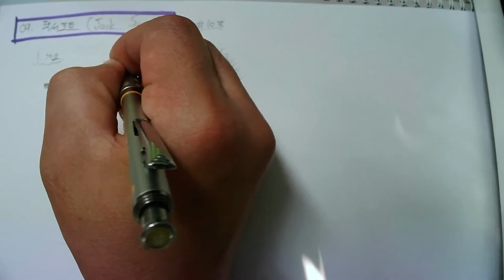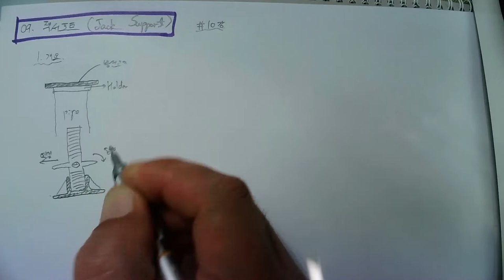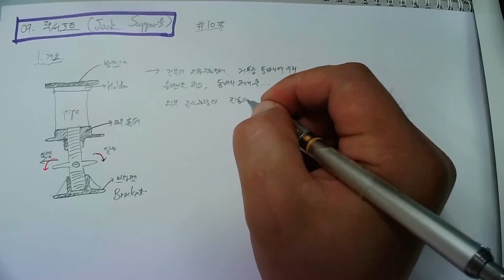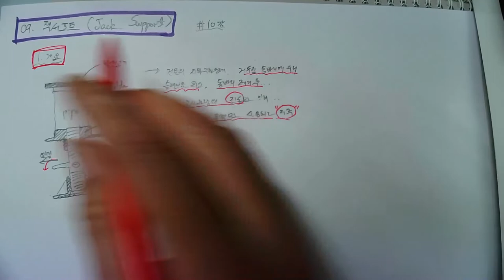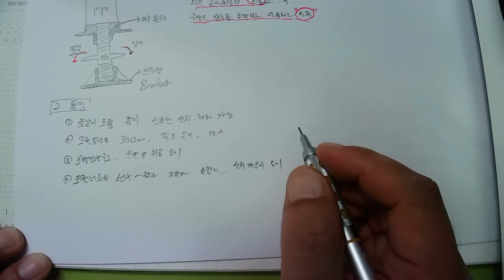제10강[02_가설공사(09_Jack Support)_ 2022.5.24.촬영]_#2023년 중등임용고시_#2022년 건축시공기술사_#건축기사(건축시공)_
제10강[02_가설공사(09_Jack Support)_ 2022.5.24.촬영]_#2023년 중등임용고시_#2022년 건축시공기술사_#건축기사(건축시공)_ @楷供_안병희합격특강_ @楷供_안병희합격특강_ @楷供_안병희합격특강@楷供_안병희 with 韜光養晦2022 _楷供_善生과 함께하는 중등임용고시 합격하기_충분히 할 수 있습니다.